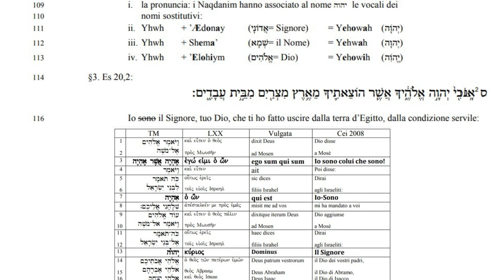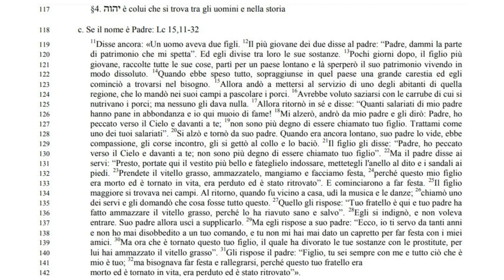Il Padre Nostro 3C: 𝕊𝕚𝕒 𝕤𝕒𝕟𝕥𝕚𝕗𝕚𝕔𝕒𝕥𝕠 𝕚𝕝 𝕥𝕦𝕠 𝕟𝕠𝕞𝕖; L’importanza dell’esperienza di Dio nella storia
Lezione terza, terza parte, (della prima parte  stato perso l'audio)
L’importanza dell’esperienza di Dio nella storia

Il Nome di Dio rivelato a Mosè: Io sono Colui che Sono, La sua traduzione letterale; i vari nomi di Dio.
La parabola del figliol prodigo.

109 i. la pronuncia: i Naqdanim hanno associato al nome hwhy le vocali dei
110 nomi sostitutivi:
(יְהוָֹ ה) Yehowah) = Signore= אֲ דוֹנָי) Ædonay ’+ Yhwh .ii 111
 (יְהוָ ה) Yehwah) = Nome il= שְׁ מָ א) ‘Shema + Yhwh .iii 112
(יֱהוִֹ ה) Yehowih) = Dio= אֱ &הִ ים) Elohiym ’+ Yhwh .iv 113
114 §3. Es 20,2:

 115אָ ֽ נֹכִ ֖ י֙ יְהוָ ֣ה אֱ &הֶ ֑֔ י- אֲ שֶׁ ֧ ר הוֹצֵ אתִ ֛ י- מֵ אֶ ֥ רֶ ץ מִ צְ רַ ֖ יִם מִ בֵּ ֣ ֥ית (ֲ בָ דִ ֑ ֽים׃
116 Io sono il Signore, tuo Dio, che ti ho fatto uscire dalla terra d’Egitto, dalla condizione servile:
117 §4. יהוה è colui che si trova tra gli uomini e nella storia

118 c. Se il nome è Padre: Lc 15,11-32 11Disse ancora: «Un uomo aveva due figli. 12
119 Il più giovane dei due disse al padre: “Padre, dammi la parte
di patrimonio che mi spetta”. Ed egli divise tra loro le sue sostanze. 13
120 Pochi giorni dopo, il figlio più
121 giovane, raccolte tutte le sue cose, partì per un paese lontano e là sperperò il suo patrimonio vivendo in
modo dissoluto. 14
122 Quando ebbe speso tutto, sopraggiunse in quel paese una grande carestia ed egli cominciò a trovarsi nel bisogno. 15
123 Allora andò a mettersi al servizio di uno degli abitanti di quella
regione, che lo mandò nei suoi campi a pascolare i porci. 16
124 Avrebbe voluto saziarsi con le carrube di cui si nutrivano i porci; ma nessuno gli dava nulla. 17
125 Allora ritornò in sé e disse: “Quanti salariati di mio padre hanno pane in abbondanza e io qui muoio di fame! 18
126 Mi alzerò, andrò da mio padre e gli dirò: Padre, ho peccato verso il Cielo e davanti a te; 19
127 non sono più degno di essere chiamato tuo figlio. Trattami come
uno dei tuoi salariati”. 20 128 Si alzò e tornò da suo padre. Quando era ancora lontano, suo padre lo vide, ebbe compassione, gli corse incontro, gli si gettò al collo e lo baciò. 21
129 Il figlio gli disse: “Padre, ho peccato
verso il Cielo e davanti a te; non sono più degno di essere chiamato tuo figlio”. 22
130 Ma il padre disse ai
131 servi: “Presto, portate qui il vestito più bello e fateglielo indossare, mettetegli l'anello al dito e i sandali ai piedi. 23Prendete il vitello grasso, ammazzatelo, mangiamo e facciamo festa, 24
132 perché questo mio figlio era morto ed è tornato in vita, era perduto ed è stato ritrovato”. E cominciarono a far festa. 25
 133 Il figlio maggiore si trovava nei campi. Al ritorno, quando fu vicino a casa, udì la musica e le danze; 26
134 chiamò uno dei servi e gli domandò che cosa fosse tutto questo.27
135 Quello gli rispose: “Tuo fratello è qui e tuo padre ha
fatto ammazzare il vitello grasso, perché lo ha riavuto sano e salvo”. 28 136 Egli si indignò, e non voleva entrare. Suo padre allora uscì a supplicarlo. 29
137 Ma egli rispose a suo padre: “Ecco, io ti servo da tanti anni
138 e non ho mai disobbedito a un tuo comando, e tu non mi hai mai dato un capretto per far festa con i miei amici. 30
139 Ma ora che è tornato questo tuo figlio, il quale ha divorato le tue sostanze con le prostitute, per lui hai ammazzato il vitello grasso”. 31
140 Gli rispose il padre: “Figlio, tu sei sempre con me e tutto ciò che è
mio è tuo; 32
141 ma bisognava far festa e rallegrarsi, perché questo tuo fratello era
142 morto ed è tornato in vita, era perduto ed è stato ritrovato”».